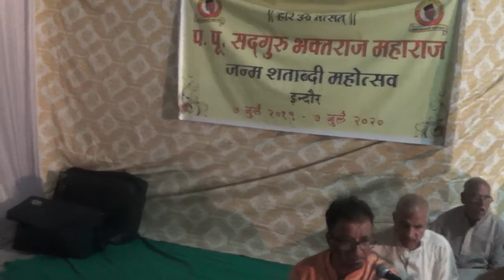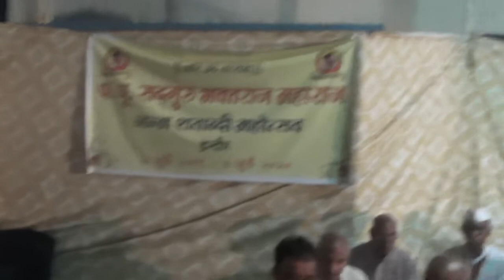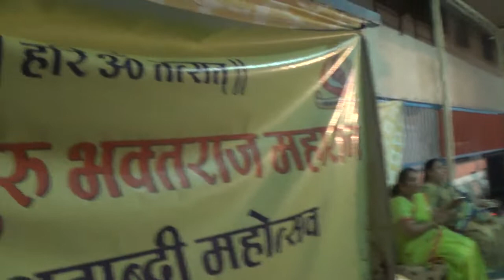घासितो नाथा घरी चंदन